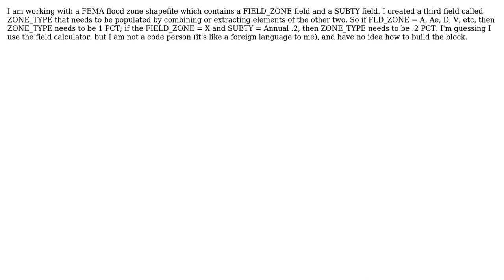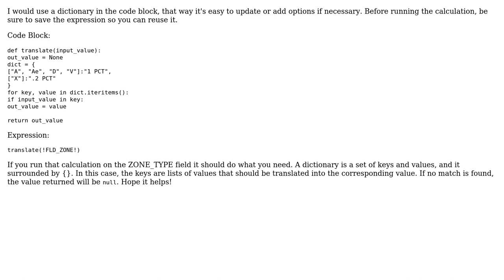GIS: Combining and extracting attributes from 2 columns to populate a third (Concatenate)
With thanks & praise to God, and with thanks to the many people who have made this project possible! | Content (except music & images) licensed under CC BY-SA | Music | Images & others | With thanks to user PolyGeo user mr.adam user Jen Mac and the Stack Exchange Network Trademarks are property of their respective owners. You are responsible for your own actions.